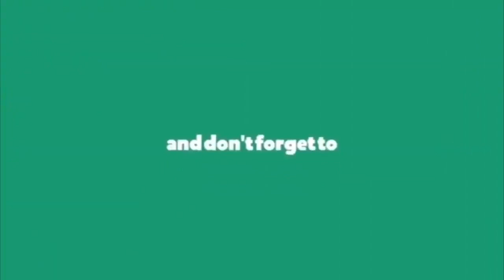పుస్తకం ఎందుకు రాశానంటే విజయమ్మ భావోద్వేగం || Cm Ys Jagan About Naalo Naatho Ysr Book